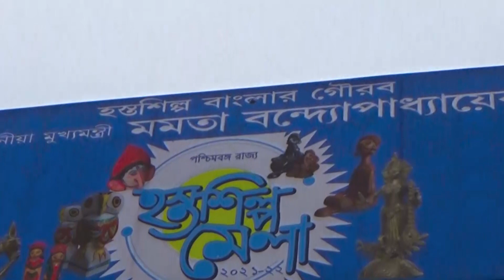বাংলার গৌরব হস্তশিল্প মেলা ২০২১ | Bengal Handicraft Fair 2021 | Hosto Shilpo Mela Eco Park Kolkata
বাংলার গৌরব হস্তশিল্প মেলা ২০২১-২০২২ | West Bengal Handicraft Fair 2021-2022 | Hosto Shilpo Mela Eco Park Kolkata 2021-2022

Place - Eco Park Salt Lake Gate No 1
Date: 27th November to 20th December 2021
Time: 1pm to 8.30pm
Entry: Free
Organized by West Bengal Government

West Bengal Hosto Shilpo Mela 2021 is started at Eco Park 1 no. gate, Salt Lake. If you want to know anything about this fair, you can ask me in the comment box, I will reply.

Hasto Shilpo Mela 2021, has started on 27th November and is running up to 20th December. The timing of this fair is 1 pm to 8:30 pm. Watch this video and enjoy Hosto Shilpo Mela 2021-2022.